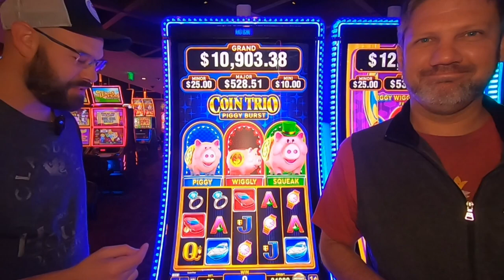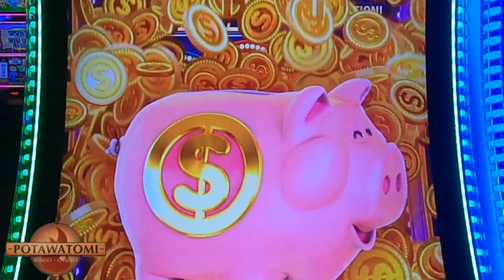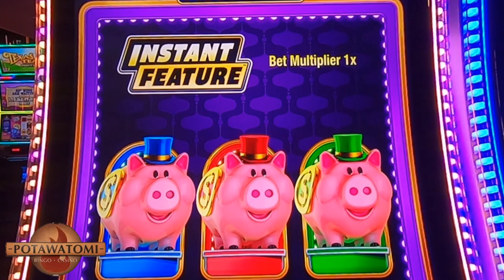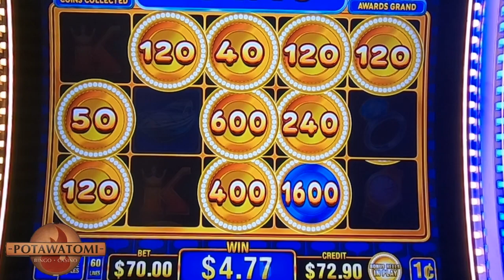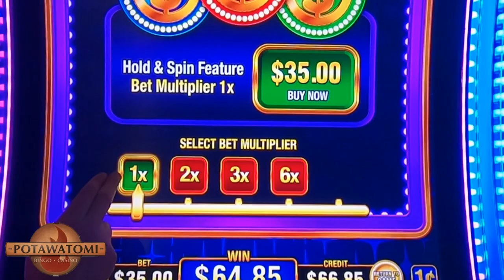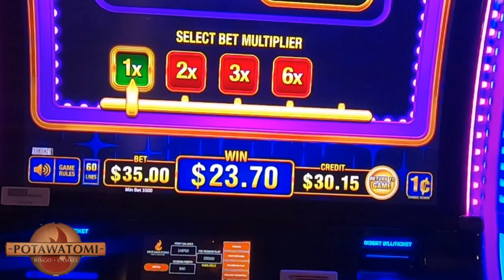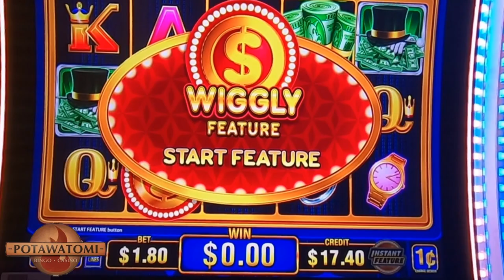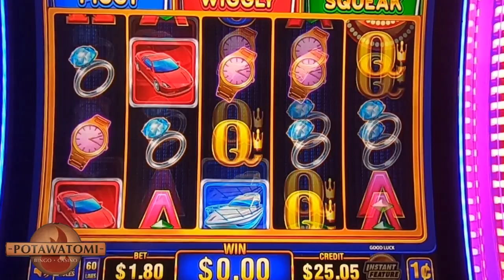Our First Time Buying Bonuses on Coin Trio Piggy Burst🤪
in today's video we play coin trio piggy burst and we are buying bonuses for the first time we got $210 loaded for some big wins will it work out in our favor or will it be a bust? all will be revealed only here on casino cousins slots. We always play slots for real money and have lots of fun. slots casino lasvegas slotmachine potawatomi 🔞 Please gamble responsibly. Only play with funds you can afford to lose. 🔞